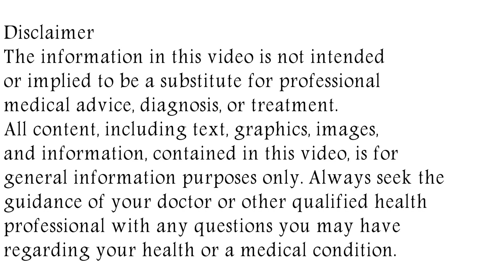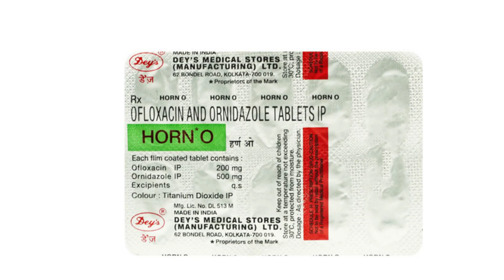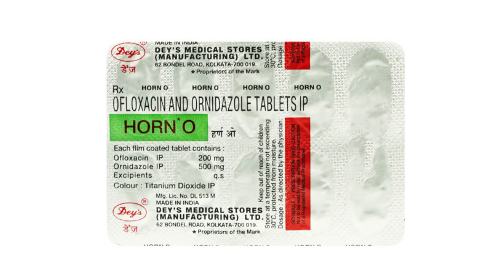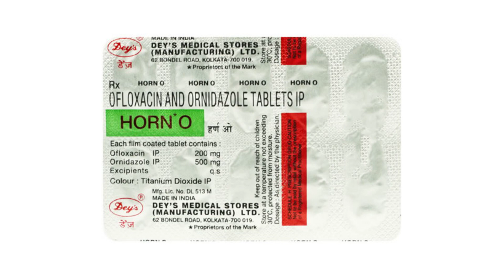Horn O Tablet Uses & Side Effects | Horn O Tablet Ke Fayde Aur Nuksan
horn o tablet uses & side effects | horn o tablet ke fayde aur nuksan | how to use horn o tablet. in this video, we will discuss what are the uses and benefits of horn o tablet. How to use horn o tablet. We will also discuss what are the side effects of horn o tablet. Watch the complete video for detailed review of horn o tablet in hindi.